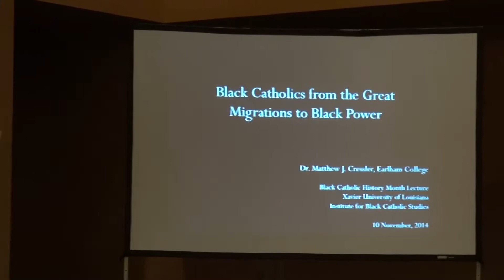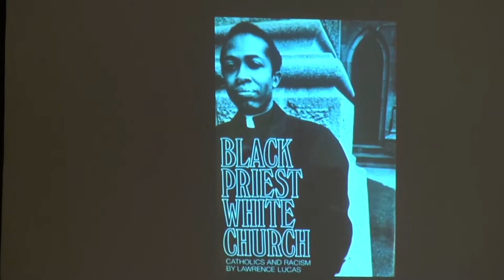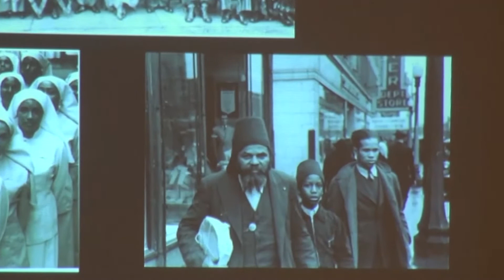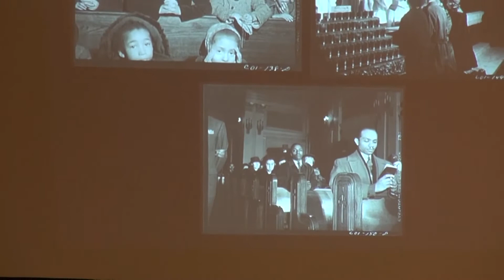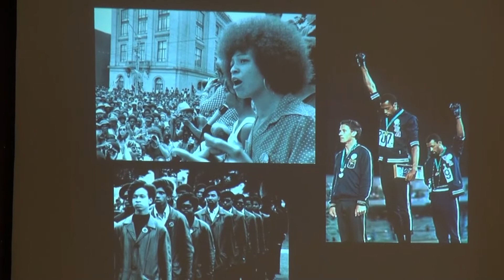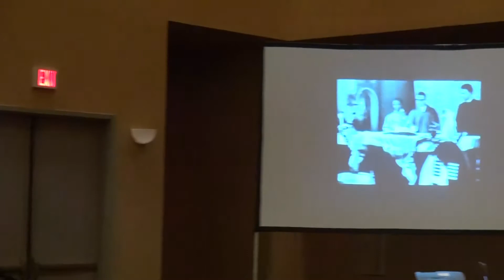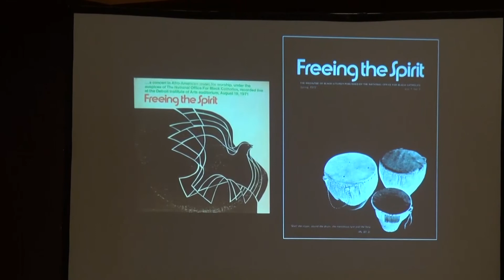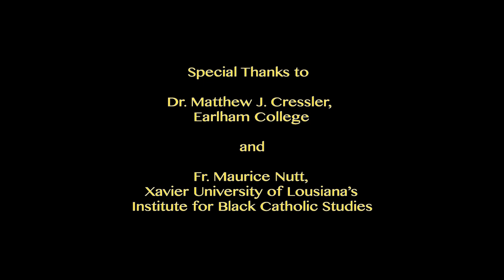Black Catholics Migration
Black Catholics Migration: A Presentation by Dr. Matthew J. Cressler of Earlham College. Filmed Jerome Brown. Organized by Fr. Maurice Nutt and Xavier University of Louisiana's Institute for Black Catholic Studies